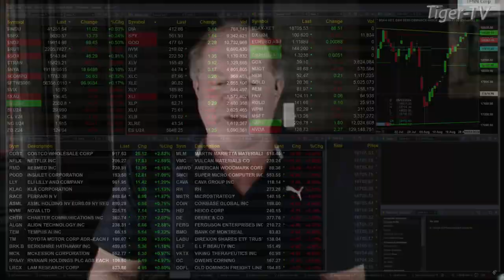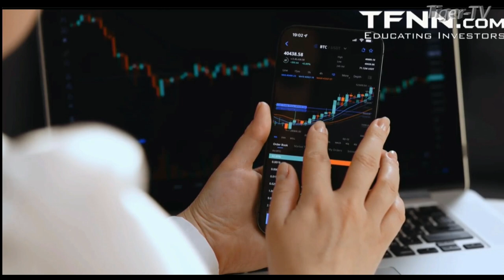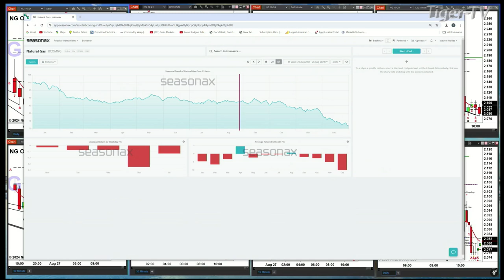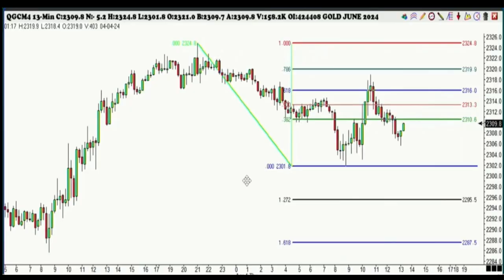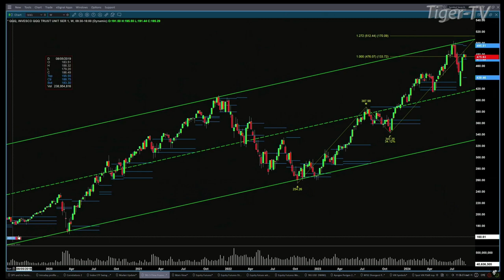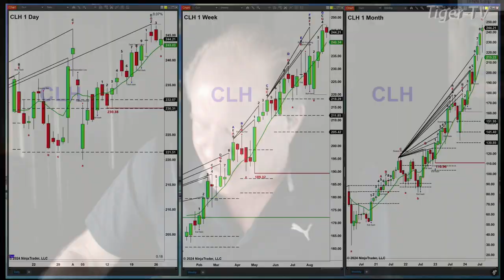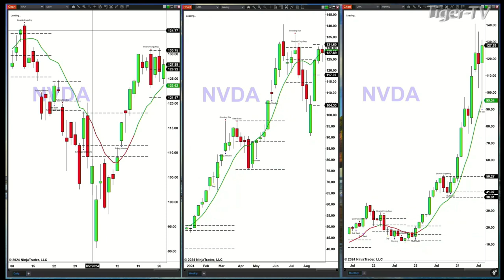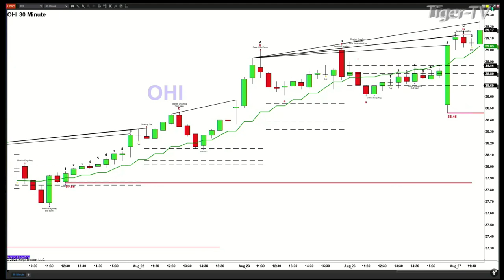August 27th, The Trader's Edge with Steve Rhodes on TFNN - 2024